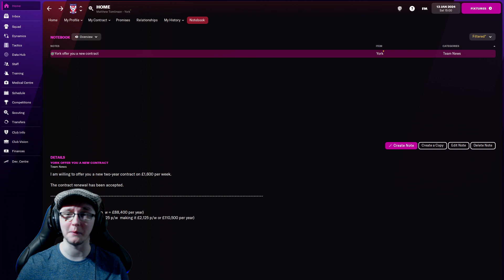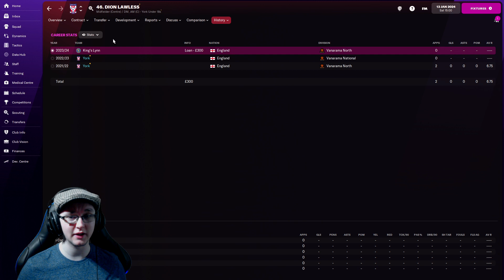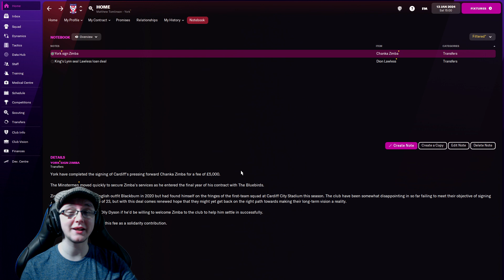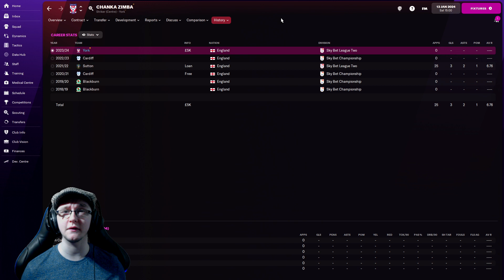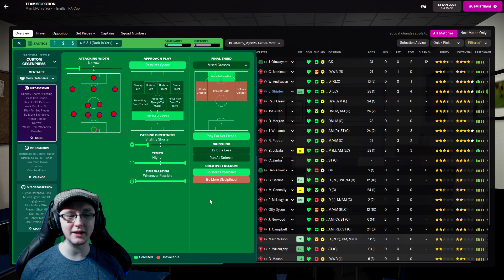FM22 York City, Yorkshire Rose - S3 - EP 11 - LC 95' Repeat at Old Trafford? (Football Manager 2022)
In this video we will be jumping into Football Manager 2022, as I head up the road from Hull to manage local Vanarama National League North side York City F.C.

In this save we will be looking to do God’s Own Country proud, with a locally born and raised manager at the helm of York-shire name sake… York City F.C. So strap in, as we go on our Park To Prem style adventure in search of the top of the English footballing pyramid.

Mon/Fri – Football Manager 2022 (Bingo Blitz – A Journey Around The World)
Tues/Thur/Sat – Football Manager 2022 (Yorkshire Rose – A York City Rise To Glory)
Wed – Vegas Tales (FMV Game)

🎞️ Missed a Bit? Or Fancy a binge? The full series thus far along with the full FM playlists are here, or alternatively perhaps consider checking out some Vegas Tales, Sunday Surprise Variety Content or the Playlist section for more games. 🍿

Also, if you wish to help financially support me making content and can afford to do so:

⬇️ Not got enough of York? Well, please go show some support to the team. ⬇️